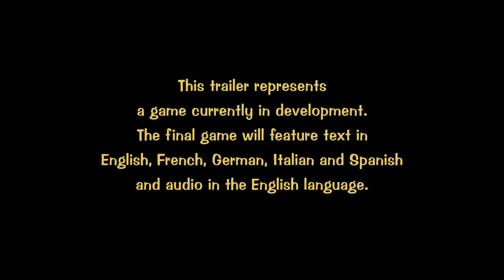FINAL FANTASY CRYSTAL CHRONICLES Remastered Edition – Announcement trailer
Ajude o canal e ainda ganhe um trocado: XNC8ME
Vocês ganham 10 pilas e o canal também. Todos saem ganhando, principalmente vocês. :D
Indicação para o Picpay:
Use o PicPay para pagar amigos, boletos, recarregar o celular, STEAM e muito mais. Ao criar sua conta, insira o meu código, , e ganhe de volta os primeiros R$10 que você gastar usando seu cartão de crédito. Baixe agora!

Config:
16GB RAM
WINDOWS 10